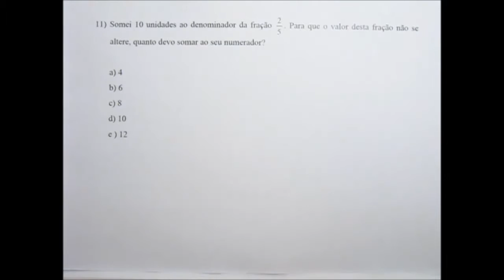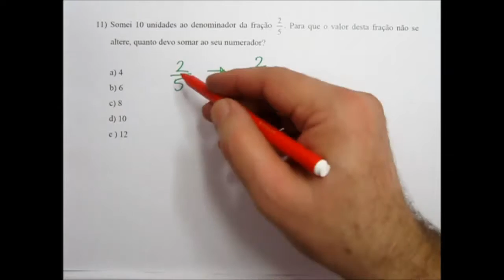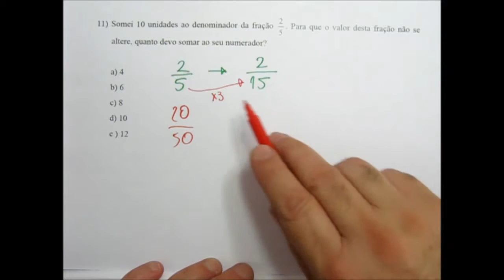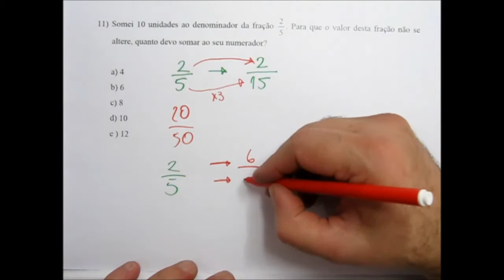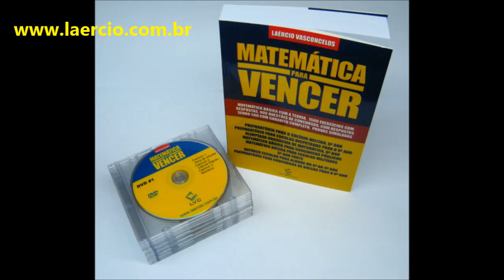Matemática Básica para Concursos Públicos Questão Selecionada 01 010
Matemática Básica para Concursos Públicos   Questão Selecionada 01 010 - MATBAS-I Origem: Provas do Colégio Militar
São questões que originalmente caíram em provas de concursos militares, selecionadas para treinamento em matemática básica para concursos públicos. Vale a pena estudar essas questões.
Playlist de exercícios completa MATBAS-I EX01:
(matematica basica concurso publico)